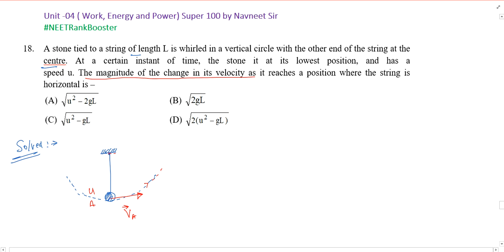A stone tied to a string of length L is whirled in a vertical circle with the other end of the